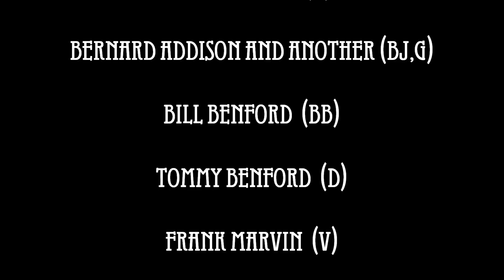Bubber Miley and his Mileage Makers - I lost my girl from Memphis (1930)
Bubber Miley, who invented the Jungle Sound with "Tricky Sam", made a few records with his own Orchestra, this is one of them.